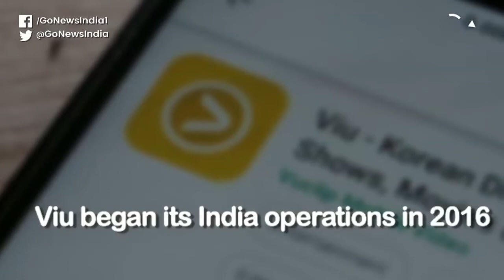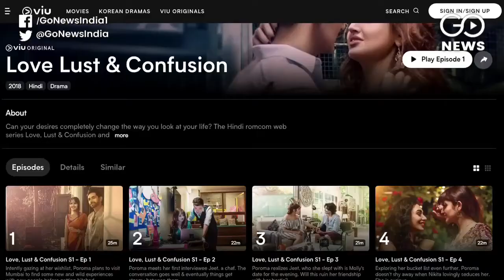End Of The Road For VIU India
Video streaming platform VIU is shutting down India operations. Owned by the Hong Kong-headquartered media group - PCCW, VIU's India operation was launched in 2016. 'Kaushiki', 'Memories', 'Love Lust and Confusion', 'Spotlight', and 'What the Duck' were some of the popular shows on this platform.